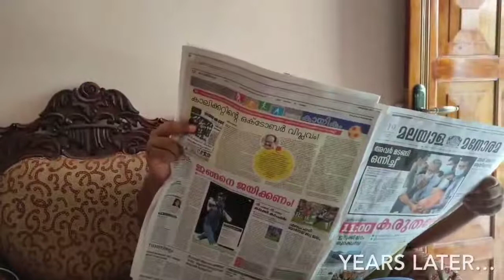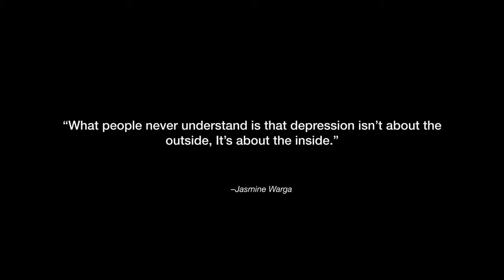Beyond Despondence | PTSD | Short Video | Medicos | Psychiatry | Dr.SMCSI Medical College,Karakonam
"Beyond Despondence"
A disorder characterised by failure to recover after experiencing or witnessing a terrifying event.
    "Beyond Despondence" is a short video created by 2018 MBBS Batch Agnitrayas as a part of competition conducted by Department of psychiatry,Dr SMCSI Medical College,Karakonam

Lead Role  - Dr.Akhil George
Other Cast - Dr.Ashish Chandran
                      Dr.Ashish S Saji
                      Dr.Gokul Deep
                      Dr.Akarsh Shibu
Thanks To - Dr.Anet Regi
                      Dr.Anugraha Ashokan
                      Anaka George

Special Thanks To Department Of Psychiatry✨